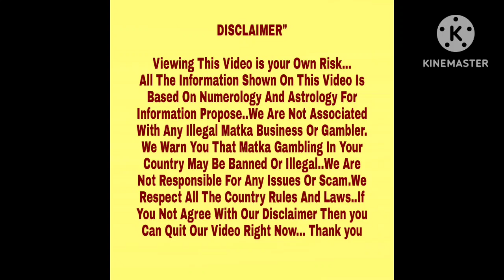◆Professor◆02/01/2024 L.D.Lakhani Kalyan/Main Bazaar Special Astrology Chart Paper◆